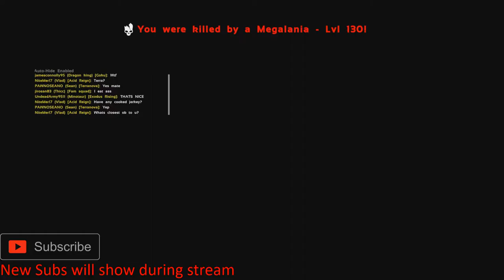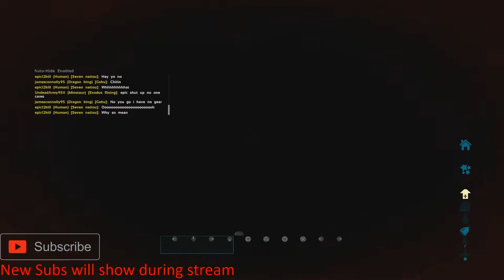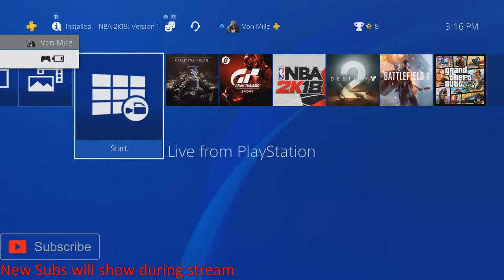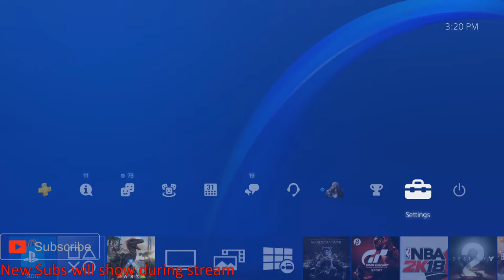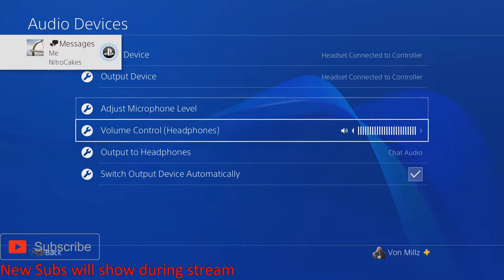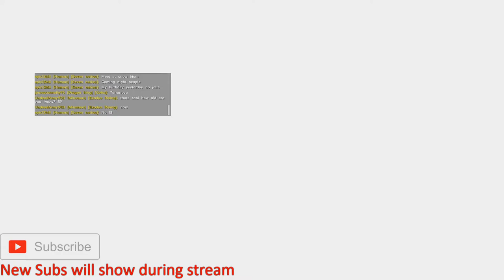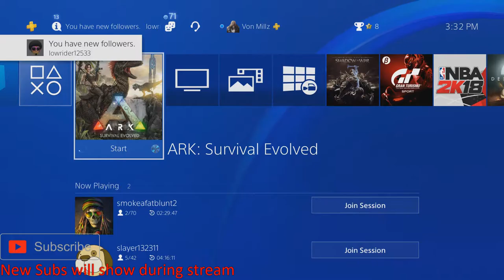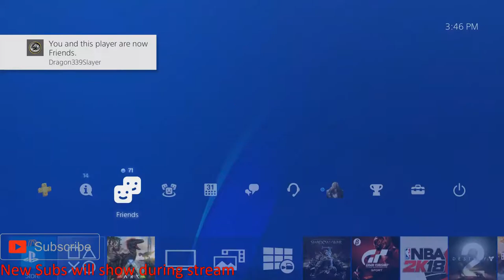Ark Survival Evolved | PS4 | Dino Wars and Leveling up | Come Hangout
Reminder: “If your Subs are on Private it wont show”

find out how to Enter to Win Amazing Prizes down below!!!

Hi, Welcome to the Channel, I’m Von Millz aka GxxdGamer
and I do Live Streams Daily.

STREAM TIMES: Tues-Fri at 4-8pm Pacific Time
Streams will also be done on weekends, and week nights at random.

At 1000 Subs another person will be selected to win a game of their choice and also be automatically entered in a drawing in the next giveaway.

The Amazon Gift card will be given away randomly during a stream when streams have 60+ viewers

🎮My PSN: Jvoorhees211(add me) and My XBOX Gamertag: VonMillz90(add me)🎮 later I will be using (GxxdGamer) as my PSN and XBOX gamertag

STREAM CHAT RULES:
✖️No Spam!
✖️No Racism!
✖️No Politics
⚠️ WARNING: 18+ LANGUAGE USED ⚠️

PC SPECs
 Dell Alienware Aurora R6
PROCESSOR / CHIPSET
 • CPU Intel Core i7 (7th Gen) 7700 / 3.6 GHz, Max Turbo Speed 4.2 GHz, Number of Cores Quad-Core, Processor Main Features Intel Turbo Boost Technology 2
MEMORY
 • Max Supported Size 64 GB, Form Factor DIMM 288-pin, Slots Qty 4
RAM
 • Technology DDR4 SDRAM, Technology DDR4 SDRAM, Installed Size 16 GB, Rated Memory Speed 2400 MHz
HARD DRIVE
 • Interface Type PCI Express, Type SSD, SSD Form Factor M.2, Interface Class PCI Express, Installed Qty 1, Capacity 256 GB
STORAGE CONTROLLER
 • Interface Type Serial ATA-600, Type Serial ATA, Installed Qty 1
HARD DRIVE (2ND)
 • Interface Type Serial ATA-600, Type HDD, Interface Class Serial ATA, Installed Qty 1, Capacity 1 TB, Spindle Speed 7200 rpm
PROCESSOR
 • Installed Qty 1, Max Supported Qty 1, Type Core i7, Processor Number i7-7700, Generation 7, Manufacturer Intel, Clock Speed 3.6 GHz
SYSTEM
 • Type personal computer, Hard Drive Capacity 1.256 TB
GRAPHICS CONTROLLER
 • Interface Type PCI Express x16, Graphics Processor, NVIDA GeForce GTX 1070, Video Memory 8 GB GDDR5 SDRAM, Video Interfaces DisplayPort
AUDIO OUTPUT
 • Sound Card Name, Creative Sound Blaster X-Fi, Compliant Standards High Definition Audio
VIDEO OUTPUT
 • Interface Type PCI Express x16, Graphics Processor, NVIDIA GeForce GTX 1070, Graphics Processor Series, NVIDIA Geforce GTX, Video Interfaces DisplayPort